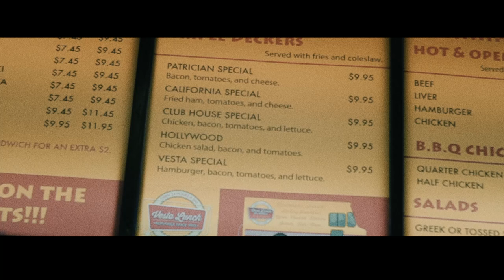Jay Whiss - Welcome To The Life (Prod. Murda Beatz) [Official Video]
Watch the official music video of "Welcome To The Life" by Jay Whiss.

Produced by: Murda Beatz
Directed by: Joe Gunner & 88everything